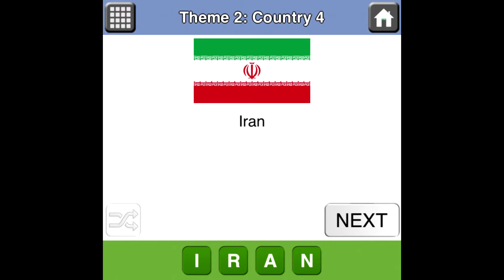Countries Quiz Theme 2 Country 4 Answer solution walkthrough theme 2 country 4 2-4 answers